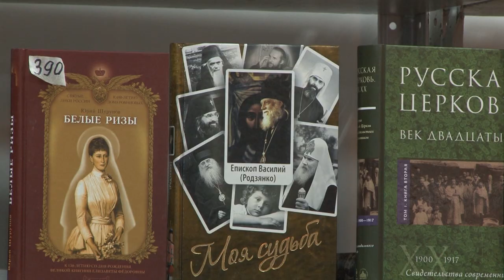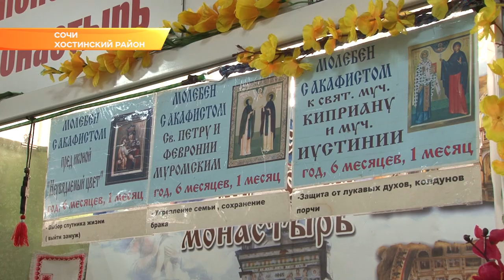Представители ста монастырей и храмов прибыли в Сочи. Новости Эфкате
А вместе с ними частицы мощей святых, иконы, церковная утварь и православная литература. Сегодня в Сочи открылась уже 19 по счету выставка-ярмарка «Православие».

В этом году выставку назвали по-иному: «Православие. Под покровом Богородицы». Состоялась она по благословению митрополита Екатеринодарского и Кубанского Исидора. Вместо привычной церемонии открытия с перерезанием ленточки, сегодня — молебен. Провел его благочинный церквей Сочинского округа. Священнослужители отмечаю т- это мероприятие важное. И главное его значение - миссионерское.